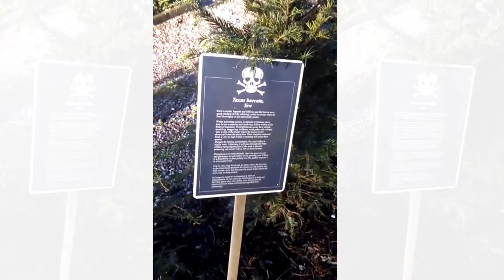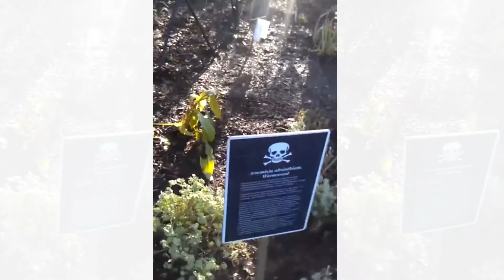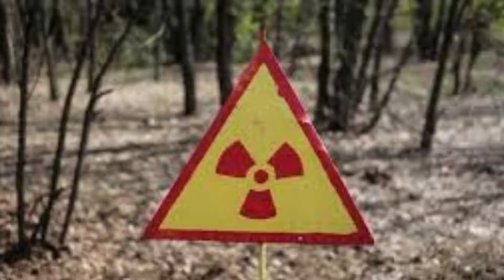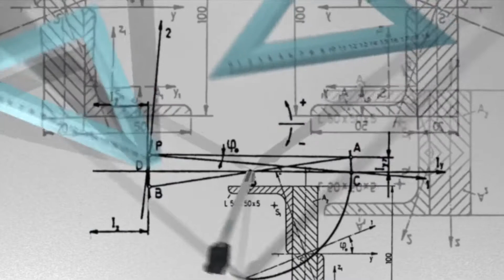10 DOS LUGARES MAIS PERIGOSOS DO MUNDO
Dá pra acreditar que existe lugares como um Jardin venenoso, uma caverna de cristais gigantes, ou uma “ estrada da morte “? Sim existem e neste vídeo eu vou te mostrar os 10 lugares mais perigosos do mundo.

10: caminho a Los Yungas, a estrada da morte, Bolívia.
9: Ilha Ramree, lar de crocodilos, Birmânia.
8: Ilha da queimada grande, ilha das cobras, Brasil.
7: Jardin venenoso de alnwick. Inglaterra.
6: Miyake, a ilha dos gases venenoso, Japão.
5: Caverna dos cristais, Mexico.
4: Monte Huashan, China.
3: Bolton Strid, o riacho assassino, Inglaterra.
2: Zona de exclusão de Chernobyl.
1: Porta para o inferno, Turcomenistão.